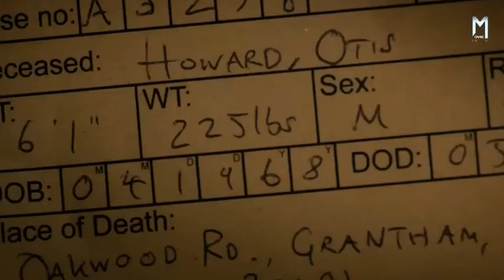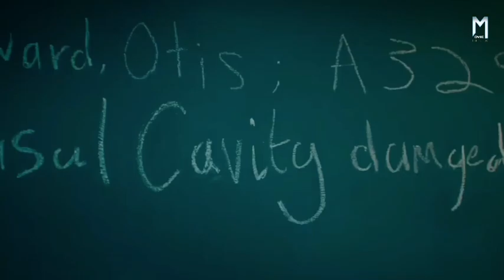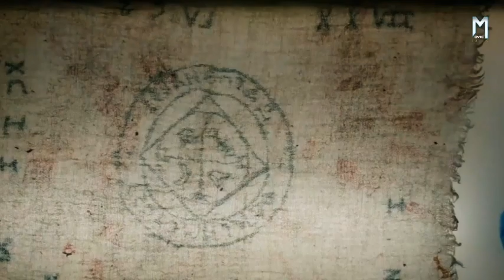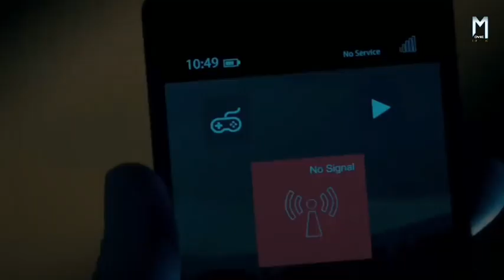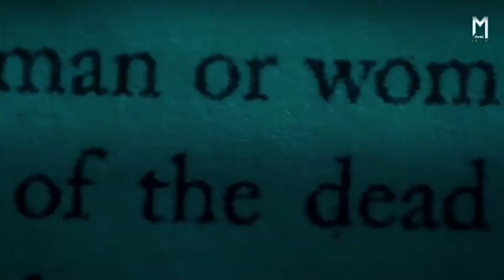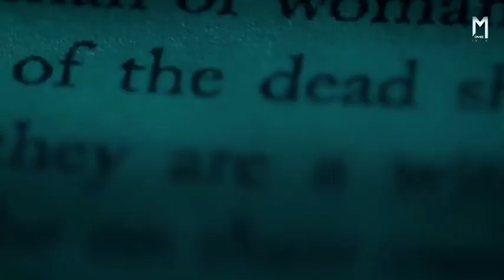300 साल पुरानी Dead Body आज भी जिंदा है | Movie Explained in Hindi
300 साल पुरानी Dead Body आज भी जिंदा है | Movie Explained in Hindi

एक युवा महिला की मौत के कारण की पहचान करने का प्रयास करते समय, एक पिता और पुत्र, दोनों कोनों को एक जटिल रहस्य में खींच लिया जाता है, जो स्पष्ट रूप से अंधेरे रहस्यों को छुपा रहा था।

Movie:
The Autopsy of Jane Doe ( 2016 )